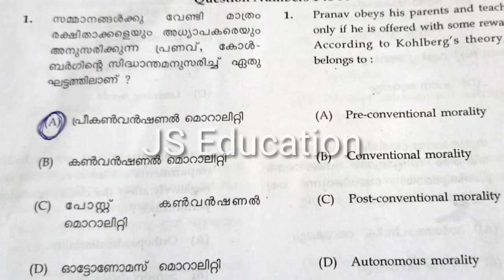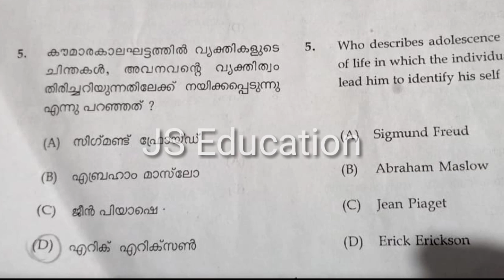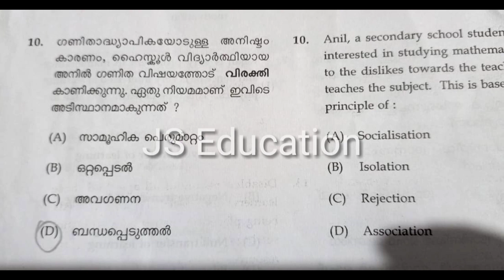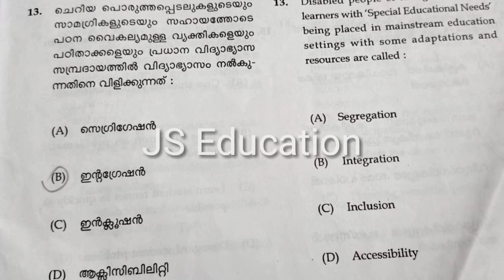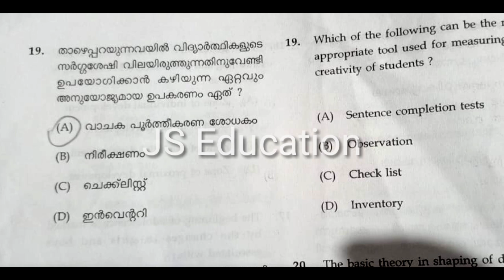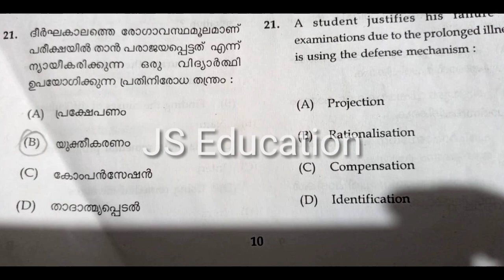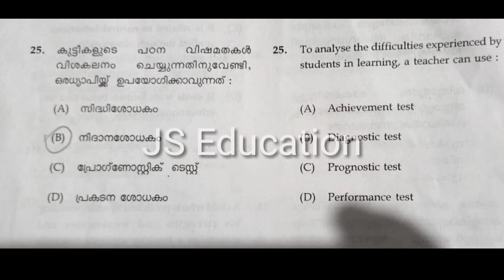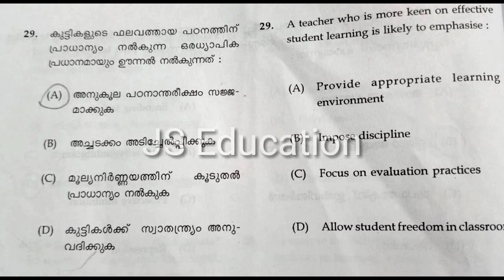KTET PREVIOUS QUESTION PAPER/Child Development and Pedagogy/ Category 4 Hindi /previous question /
हिन्दी पृश्न पत्रिका ktet 4
Child Development and Pedagogy/
JS Education